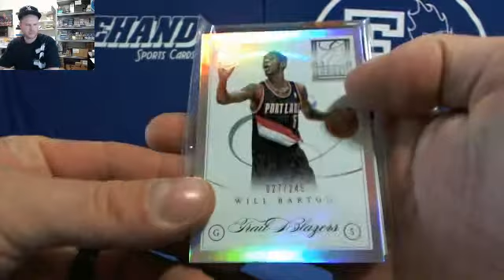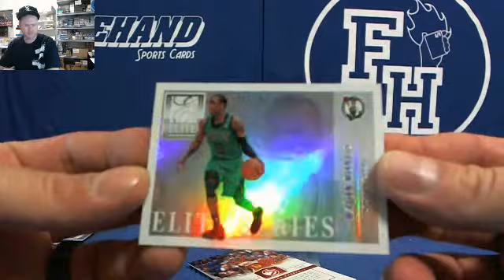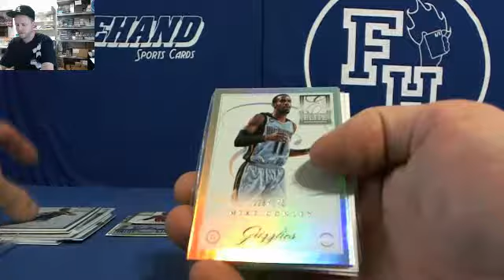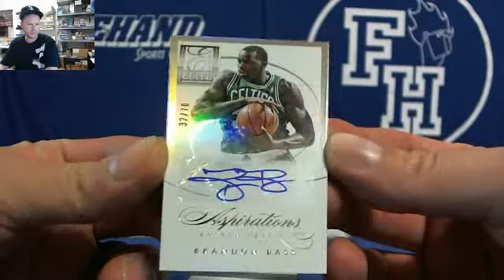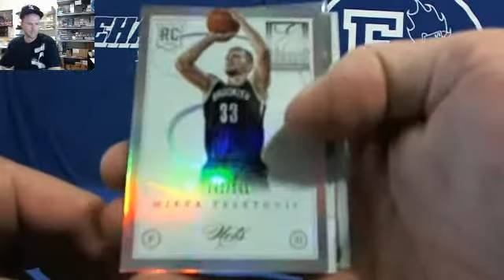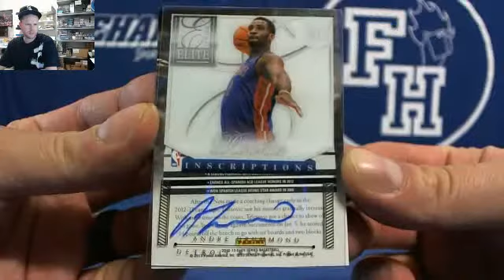2012-13 Elite Series Basketball 3 Box Break